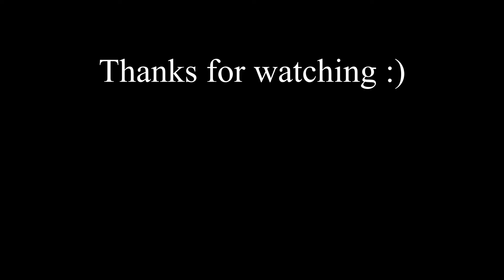Playing Jett (Valorant Sinhala gameplay)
I'm currently maining jett.. here's a cool gameplay from me 😁